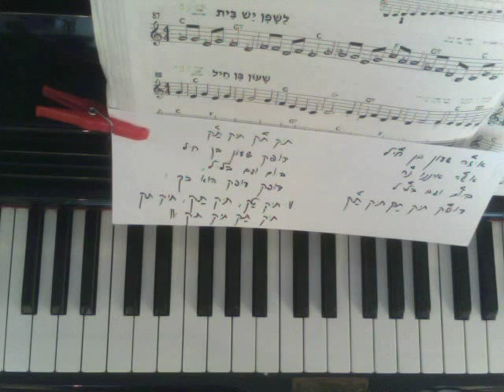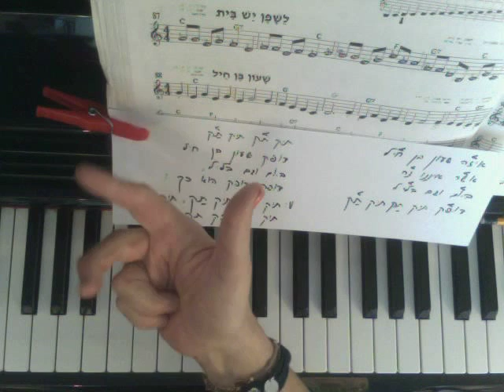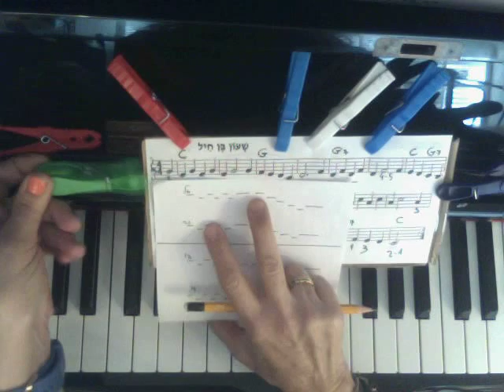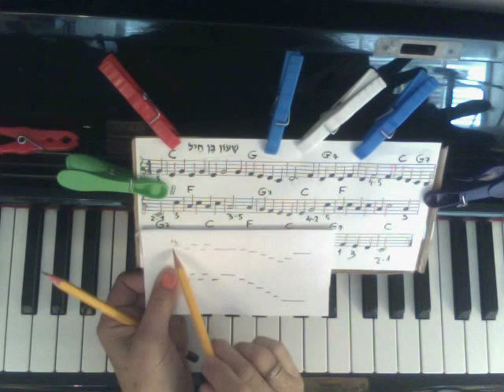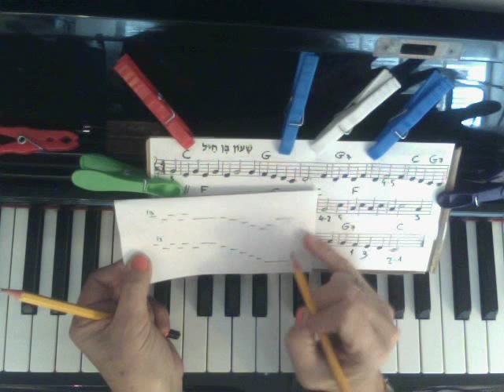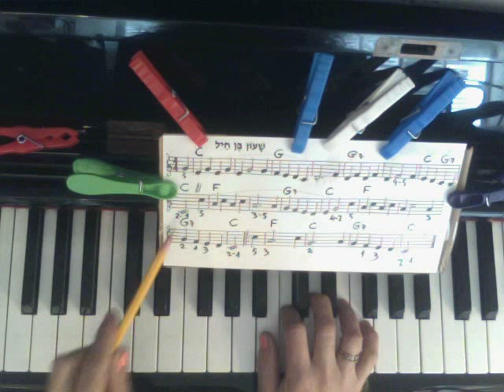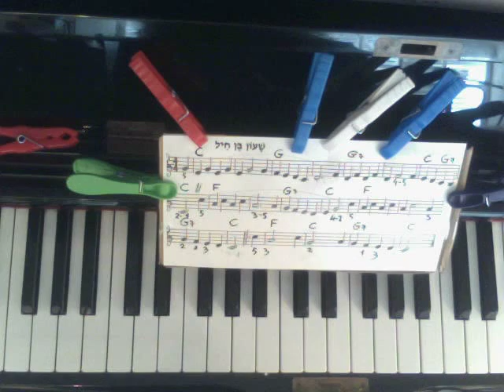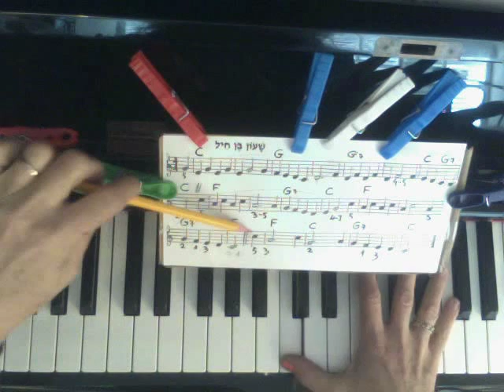שעור פסנתר 39: לקרא תווים- שעון בן חיל, מנגינה ומשקל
את השיר "שעון בן חיל" כתבו  מלים- לוין קיפניס ולחן  משה וילנסקי. המנגינה והמלים הולכים יחד בהתאמה ואני מראה את מבנה הלחן שכל כך מתאים הן למלים והן לילדים. אני מראה את האצבוע שלדעתי יתן נגינה רציפה ונוחה. אני מראה איך לגלות את משקל השיר ואיך נוצר צליל מקדים- אקדם שרק אחריו מתחילה הספירה של הארבעה רבעים.